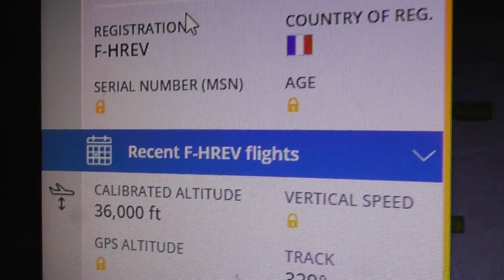F HREV French Bee Airbus A350 941 ORY Paris 2 YVR lights seen Cambridge Uk 20dec2020 644p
.Always change quality to 4K or 1080p or original quality as Youtube default to a lower resolution so video doesnt look as good as it should ! ( click the icon like a cog to bottom right of each video each time you watch 1 of my videos ) ,If you like my video please click like & then copy & paste the link to your family and friends in an email or to Twitter or Facebook etc to promote my work  and bookmark my account which is